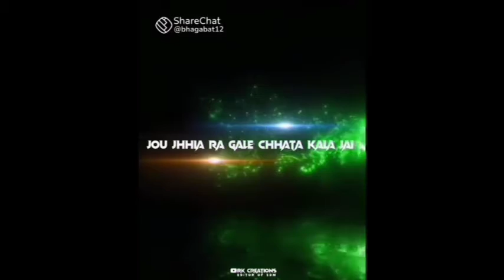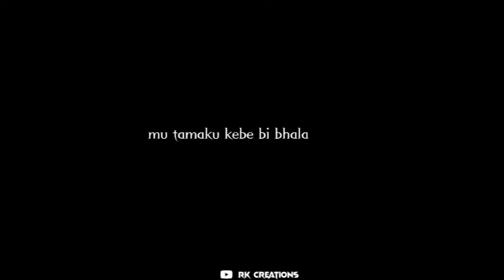Free Fire 🔥🔥🔥 Tik Tok Video FF video odia free tik tok video